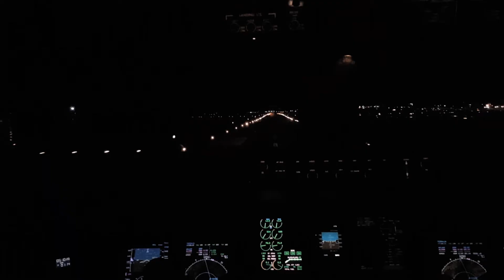Another trip that didn't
Molly Jo goes to Hayden and repos to mozula.